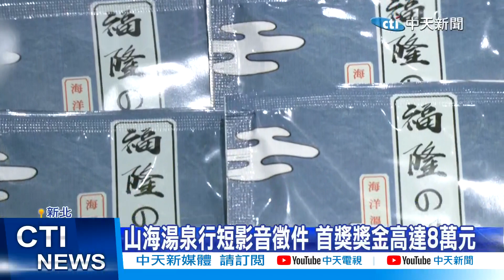【每日必看】冬天就是要泡湯! 來新北體驗獨特海底溫泉 20231219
迎接今年冬季尾聲
新北市政府
舉辦一系列感溫祭活動
從新北耶誕平安夜
到跨年煙火秀
再到農曆春節市集展售會
另外今年新北山海湯溫泉活動
首次推出短影音創作大賞
首獎獎金高達8萬元
活動期間各家業者祭出泡湯優惠
濃濃的冬日氛圍
邀請大家來新北遊玩